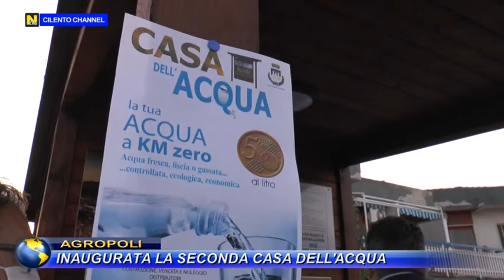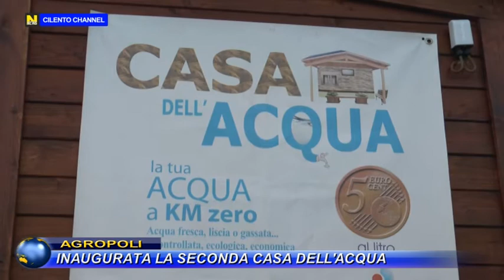AGROPOLI INAUGURATA LA SECONDA CASA DELL'ACQUA